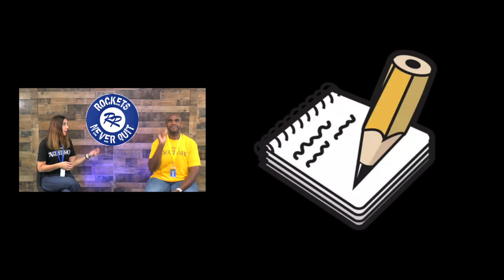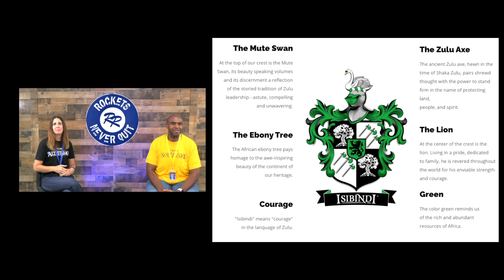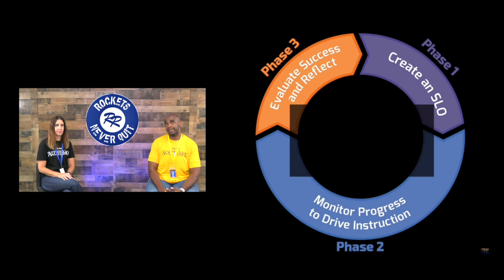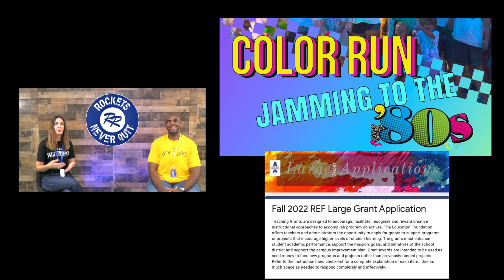The Monday Minute Sept. 5th 2022